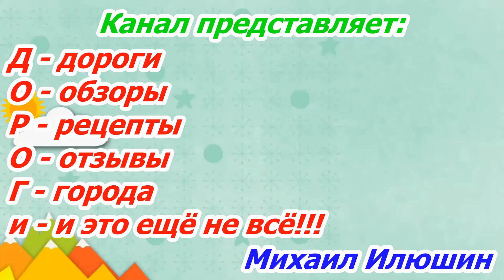Саратов по улицам п Агафоновка 03 декабря 2022 года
Приглашаю прокатиться по улицам п.Агафоновка Саратова 03 декабря 2022 года.